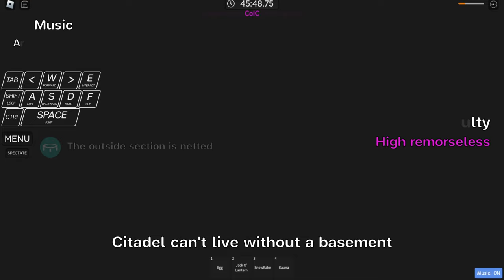JToH - Citadel of Increasing Claustrophobia (CoIC) guide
Map

Tower's name
Citadel of Increasing Claustrophobia (CoIC)

Location
(JToH) Zone 9

(JToH) (7.65) Mid-high remorseless

Personal difficulty
High-peak remorseless

Section
Introduction: (0:00)
Floor 1: (BuOuSa) Low-mid remorseless (0:49)
Floor 2: (No feature) Low-mid remorseless (1:44)
Floor 3: (BuOuTi) Mid remorseless (2:21)
Floor 4: (BuTi) Mid remorseless (3:29)
Floor 5: (BuTi) Mid-high remorseless (4:25)
Floor 6: (BuOuTi) Mid-high remorseless (5:22)
Floor 7: (BuOuTi) Mid-high remorseless (7:23)
Floor 8: (BuJuOuTi) Peak remorseless (9:46)
Floor 9: (BuKeOuTi) High remorseless (12:48)
Dropper floor 7: (BuOuTi) Bottom insane (16:04)
Dropper floor 5: (BuOu) Mid-high remorseless (18:56)
Dropper floor 1: (BuOu) Mid remorseless (20:00)
Dropper floor 2: (Ou) High remorseless (21:09)
Floor 10: (SaTi) Mid-high remorseless (21:48)
Floor 11: (OuTi) High remorseless (22:54)
Floor 12: (BuOuTi) High-peak remorseless (24:29)
Floor 13: (BuOuTi) High-peak remorseless (26:22)
Floor 14: (BuOuSuTi) High remorseless (28:20)
Normal Button: (28:23)
Small Button: (28:26)
Button Shaped Like Pizza: (28:44)
Noticeably Wrong Color Button: (29:57)
Killbrick Button: (30:17)
Liar Button: (30:48)
Cat Button: (32:27)
Grass Button: (33:35)
Floor 15: (BuOuTi) High-peak remorseless (34:39)
Basement 1: (BuSaTi) High remorseless (37:40)
Basement 2: (BuSaTi) High remorseless (38:48)
Floor 15 (Continued): (BuOuTi) High-peak remorseless (40:16)
Floor 16: (BuOuTi) Peak remorseless (40:39)
Floor 17: (BuFlOuTi) Bottom insane (44:04)
Floor 18: (BuOuTi) Peak remorseless (45:51)
Floor 19: (SaTi) High remorseless (48:45)
Winroom: (49:53)

I do not own and claim songs above